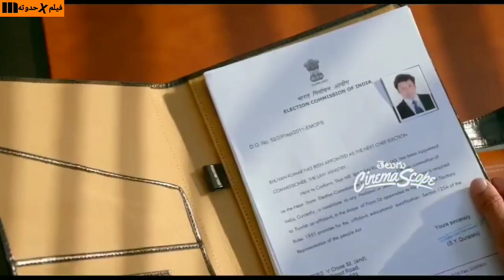بيموتوا اخوه وبيخطفوا اهله فبينقذهم وبيتحول لبركان بيدمر كل اللى قدامه ملخص فيلم Vinaya.Vidheya.Rama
بيدافع عن اخوه الظابط من اى واحد بيحاول يأذيه لكن للاسف بيموتوه وبيخطفوا اهله فبيقرر الانتقام وبيتحول لوحش بيدمر كل اللى قدامه ملخص الفيلم الهندى Vinaya.Vidheya.Rama
رام شاران
احدث افلام رام شارن
افلام رام شاران
الممثل الهندى رام شاران
ملخصات افلام رام شاران
رام شاران 2022
ملخصات هندى
كيارا أدفاني
افلام هندى
افلام 2021
ملخص افلام هندى
Ram Charan
Vinaya.Vidheya.Rama
الفيلم الهندى Vinaya.Vidheya.Rama
ملخص الفيلم الهندى Vinaya.Vidheya.Rama
مشاهده الفيلم الهندى Vinaya.Vidheya.Rama
ملخصات افلام هندى,
افلام هنديه,
افلام هندى اكشن,
افلام الو ارجون,
ملخصات افلام ,
ملخصات افلام هندى,
ملخص فيلم ,
ملخصات الو ارجون,
افلام هندى اكشن,
افلام هندى ,2022
فيلم هندى ,
ملخص اكشن,
ملخص فيلم,
ملخص فيلم الو ارجون,
ملخصات افلام هنديه جديده,